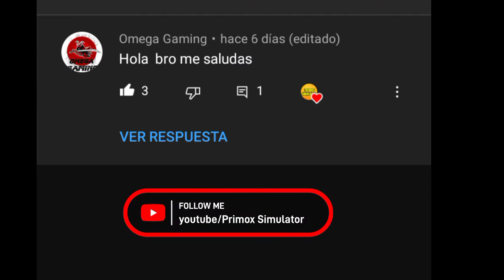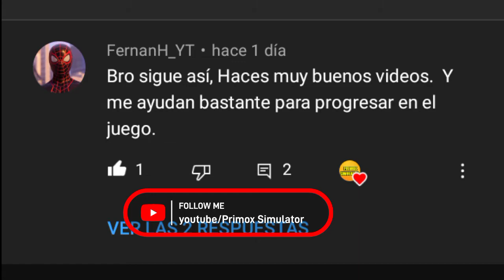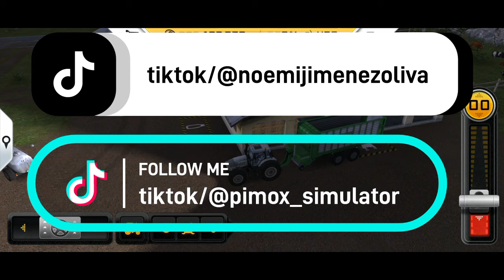!RECOLECCIÓN DE ALIMENTO PARA LAS VACAS¡ // Farming Simulator 14 #20